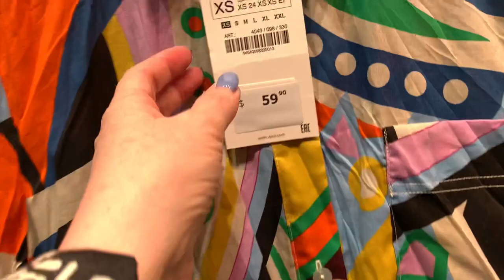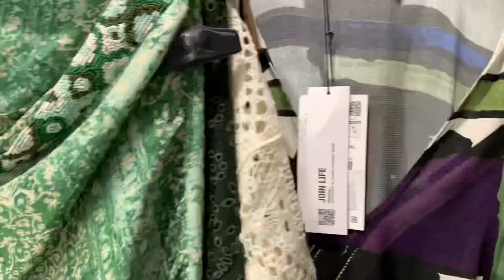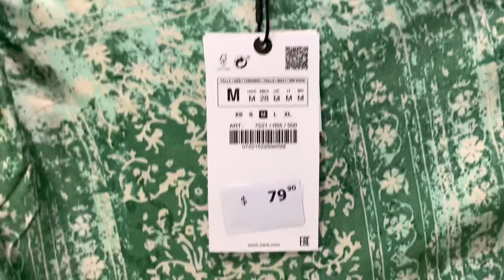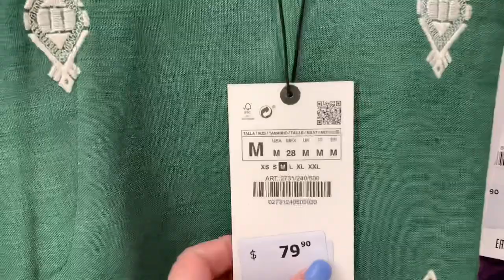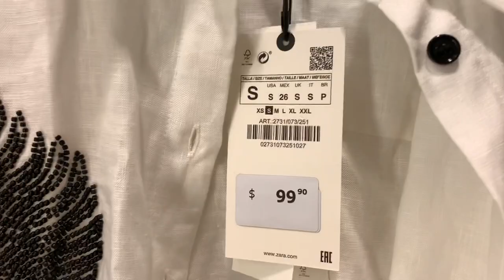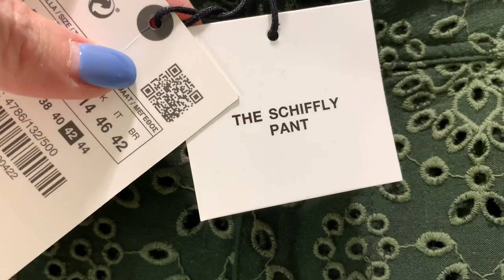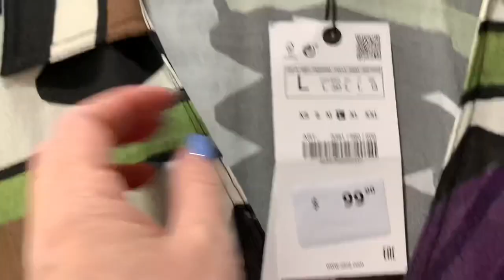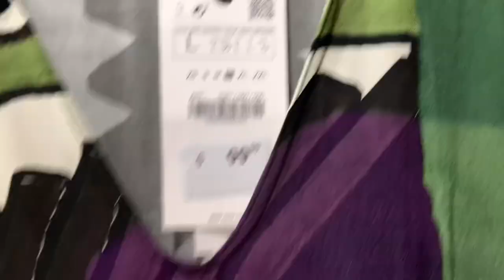ZARA, Только НАТУРАЛЬНЫЕ ТКАНИ, ШОПИНГ ВЛОГ, ПРИМЕРКИ, Новая Коллекция ЛЕТО 2022, все самое МОДНОЕ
Дорогие друзья  сегодня шопинг влог из магазина Zara. Примерки аутфитов из коллекции весна лето 2022, только натуральные ткани, хлопок, лён, вискоза, все самое модное

Мои параметры:
Рост: 160
Вес: 58 кг
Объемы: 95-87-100